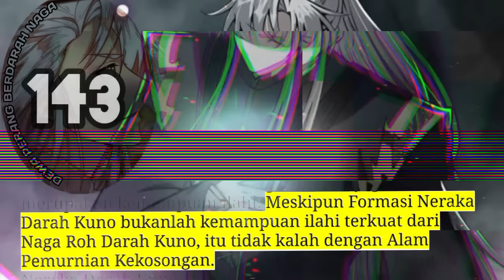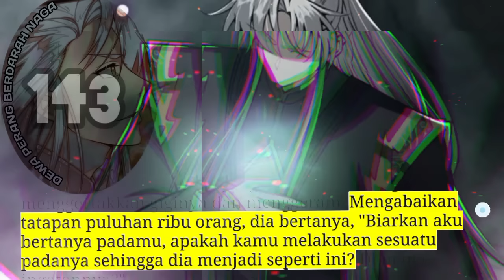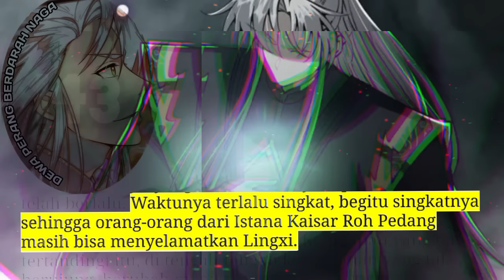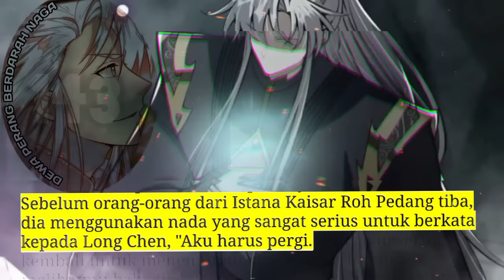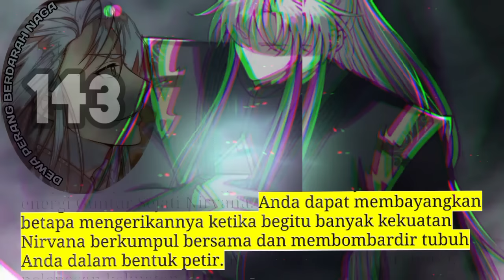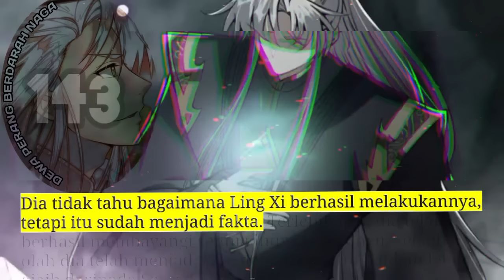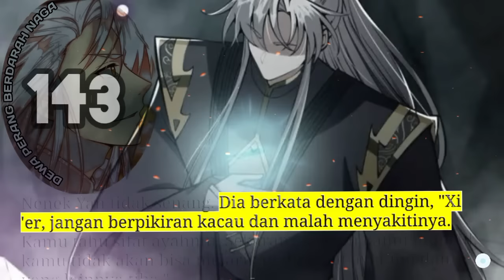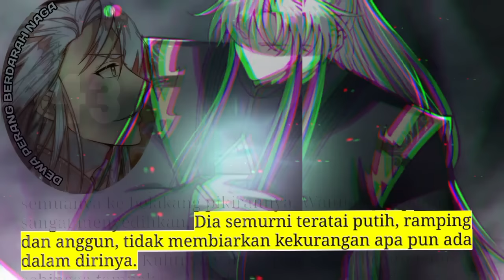Dewa Perang Berdarah Naga season 143